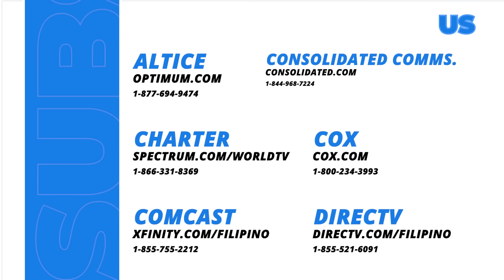Asawa Ng Asawa Ko: Leon returns for Cristy and their child! (Full Episode 68 - Part 3/3)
Aired (May 13, 2024): Leon (Joem Bascon) came to see Cristy (Jasmine Curtis-Smith) to make amends with her about everything that happened between them. Will she accept him in her life again?